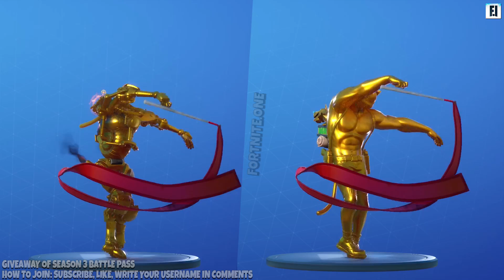Golden Kit vs Meowscles - Gold vs Ghost vs Shadow in Season 3 Fortnite Dance Battle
Fortnite Golden Kit Skin (my concept) vs Shadow vs Ghost vs Default Kit and Meowscles Dance battle in Season 3. In this video Golden Meowscles doing Go Cat Go (Kit Built-In Emote) and Golden Kit Skin doing Swole Cat (Meowscles Built-In Emote). Then the Great Dance Battle happen!
|-|/-\\/E F|_||\| シ

Y'all, write in the comment what's your Level (Battle Pass Tier) now. And after a month, return to that video and remember what level you were on this day!)

More video by tag